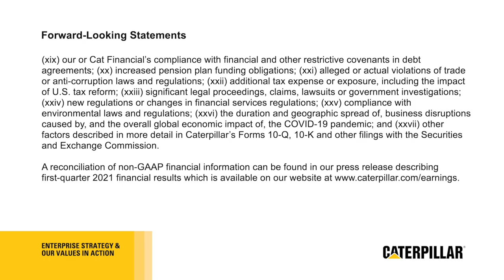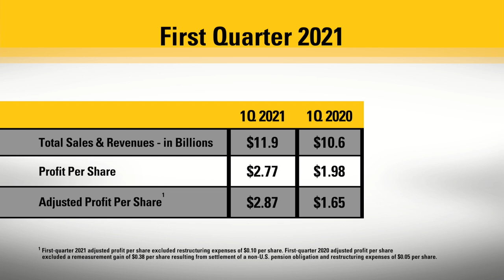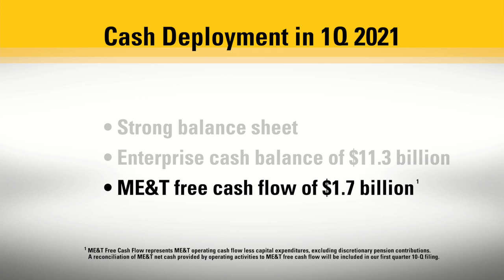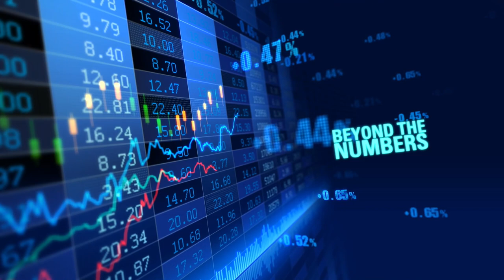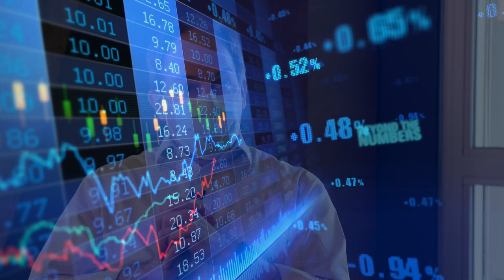Caterpillar Chief Financial Officer Andrew Bonfield Reviews the First-Quarter 2021 Financial Results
… In his quarterly video, CFO Andrew Bonfield reviews first-quarter earnings and offers his perspective on the company’s numbers for the first 3 months of the year. Bonfield also goes beyond the numbers to learn more about Caterpillar’s oil & gas business based in Texas.